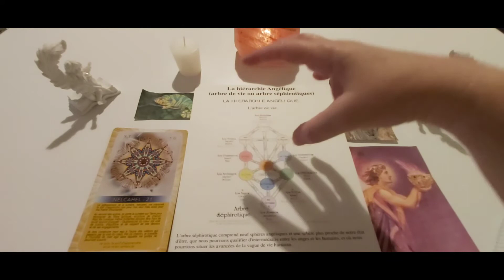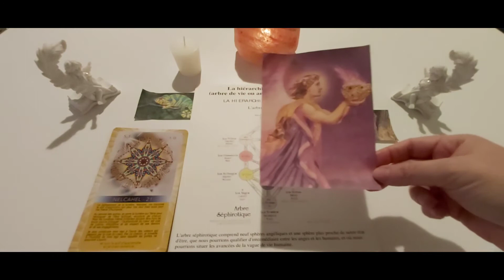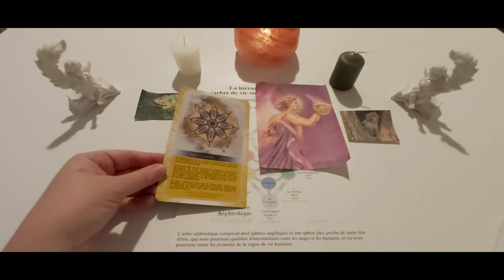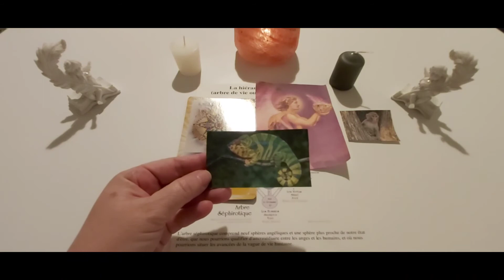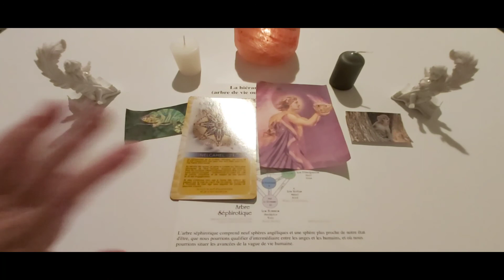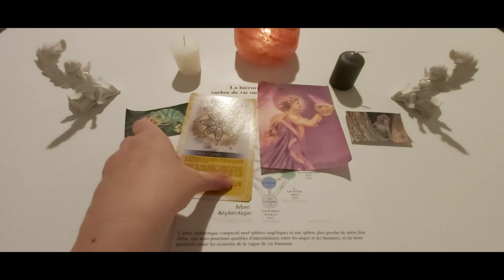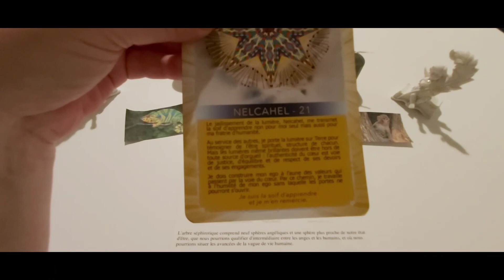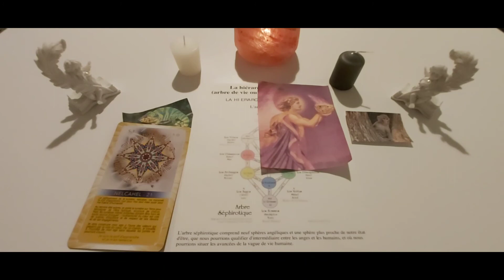Saison 8 - Archange Tsaphkiel - Ep. 5 l'Ange Nelcahel du 2 au 6 juillet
Voici le lien du site internet de Carole Huriot pour vous procurer le coffrer Je suis
Autre source : Les Anges au quotidien - livre de J. Flansberry.

A bientôt.
Cécile.